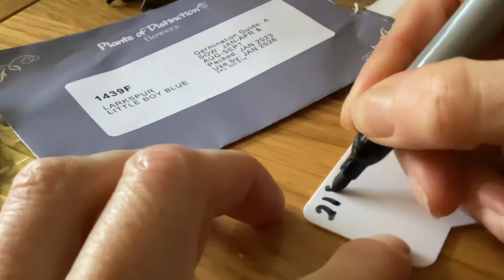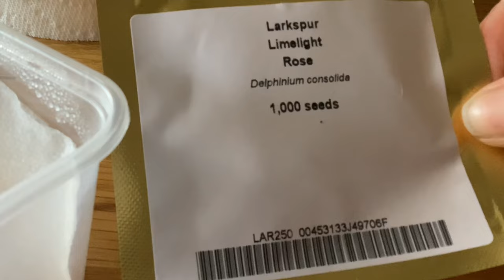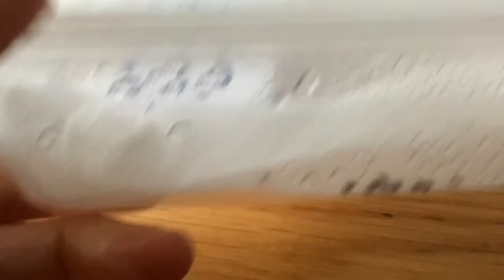Sowing Cut Flower Seed During the Winter// Stems by Suzanne Cut Flower Farm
Growing cut flowers in zone 8B in Devon in the United Kingdom, without the use of chemicals and in a way that is beneficial to nature.

In this video I sow some seeds using two methods.
1. in a Tupperware in my airing cupboard
2. in my heated propagator under grow lights

I also test out some peat free composts.